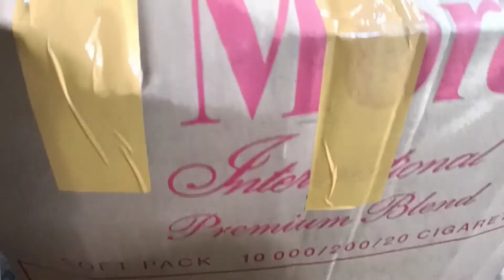PROJECT 01 FISH PARA SA PET SHOP NA ITATAYO NI PARTNER, UNBOXING KOI AND GOLD FISH ANG GANDA NILA 🐠🐟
Happy planting plants are the best stress reliever